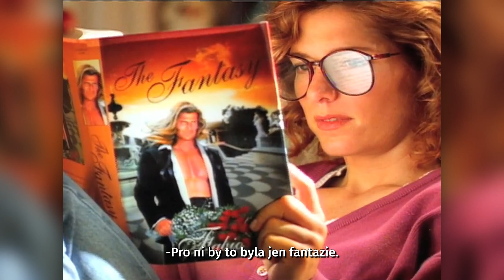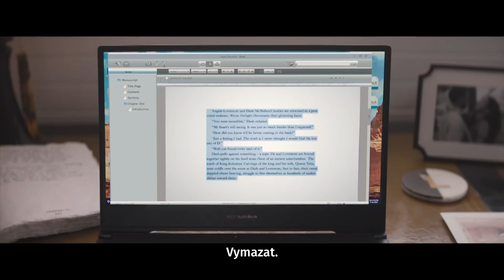Ztracené město: Lepší než Uncharted? - RECENZE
Ztracené město nemá nejoriginálnější ani nejnapínavější zápletku, přesto nás velice mile překvapilo. Žánr dobrodružné romantiky ještě není mrtev!